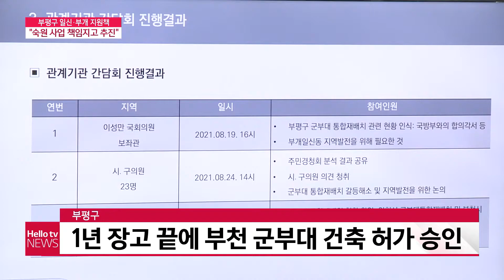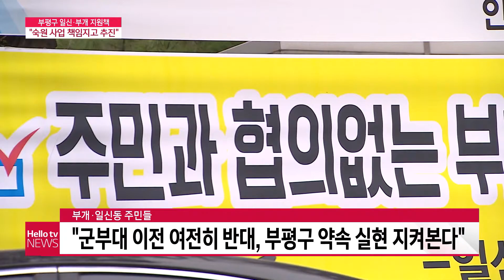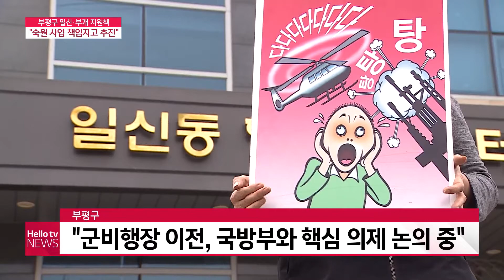부평구 '일신·부개 숙원 사업 책임지고 추진한다'